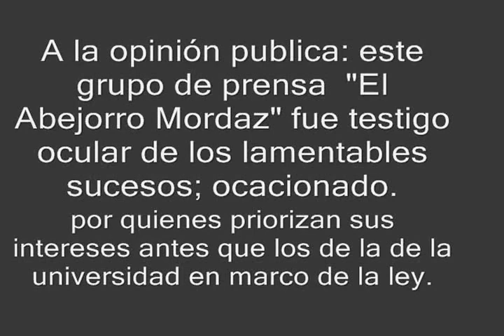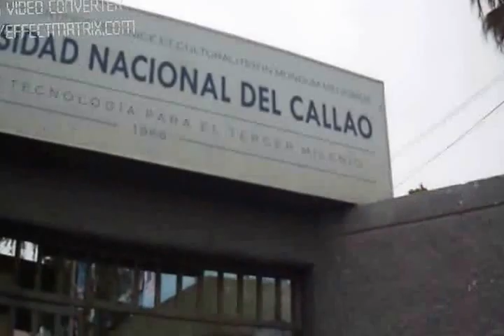ELECCIONES SUSPENDIDAS, UNAC 0001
se evito una batalla campal